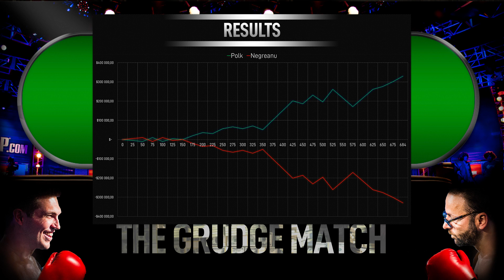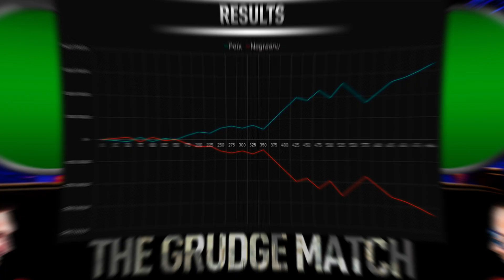🥊The Grudge Match S12 Cards-Up Highlights Daniel Negreanu vs Doug Polk High Stakes Feud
💵 STAKES: 💲200/💲400
💶 BUY-IN: 💲40,000
🎫 GAME: NO LIMIT HOLD'EM
⭐️SESSION PLAYED 28 Nov 2020

⬇️IN-GAME:
- DOUG MicroStakes POLK
- DANIEL DNegs NEGREANU

♠️ Highlights by Team bCp